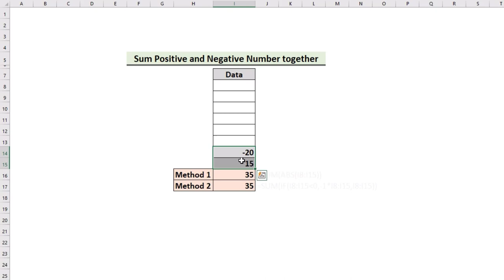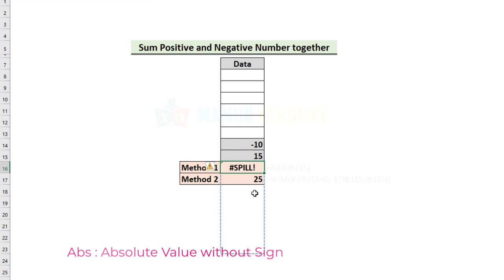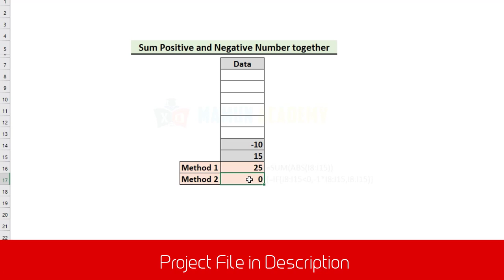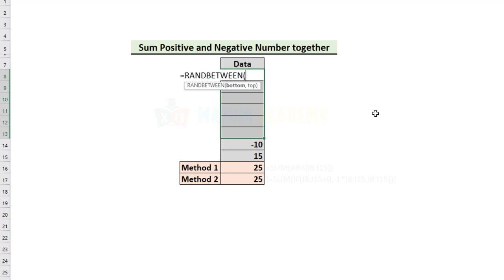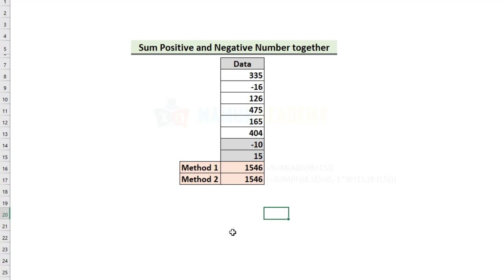জানতে চাই_Webinar-10_How to Sum Negative Positive Value Together ignoring Sign_MamuN AcademY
.Social Media.